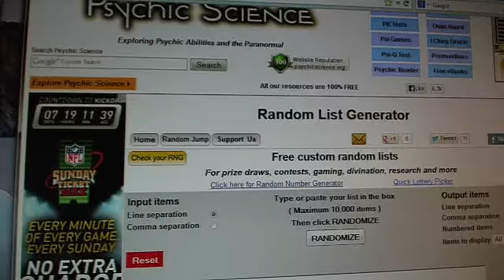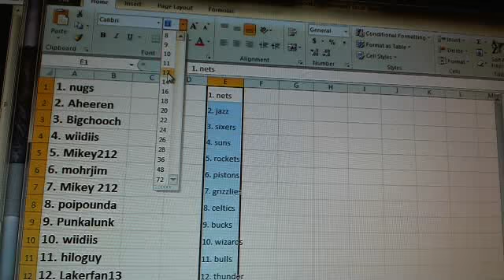Team Draw Results ~ 2012 13 Elite Series Basketball 2 Box Break #2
1. nugs    1. nets
2. Aheeren    2. jazz
3. Bigchooch    3. sixers
4. wiidiis    4. suns
5. Mikey212    5. rockets
6. mohrjim    6. pistons
7. Mikey 212    7. grizzlies
8. poipounda    8. celtics
9. Punkalunk    9. bucks
10. wiidiis    10. wizards
11. hiloguy    11. bulls
12. Lakerfan13    12. thunder
13. Srekalbry08    13. kings
14. mohrjim    14. raptors
15. ChiefWigs    15. lakers
16. waffy93    16. cavs
17. Fishdaddy    17. pacers
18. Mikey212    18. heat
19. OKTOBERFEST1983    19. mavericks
20. Bigchooch    20. twolves
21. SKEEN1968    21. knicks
22. ChiefWigs    22. hornets
23. Tiptop81    23. hawks
24. wiidiis    24. nuggets
25. SREKALBRY08    25. warriors
26. ChiefWigs    26. bobcats
27. fucgoof    27. clippers
28. teambutterfield    28. magic
29. Chargers24    29. spurs
30. peterlee    30. blazers